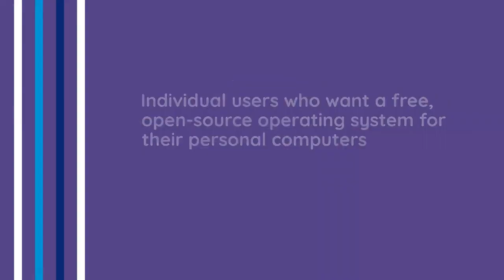Who is using Linux.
Under this video we have covered who is using Linux and why they are using Linux?
for what they are using Linux